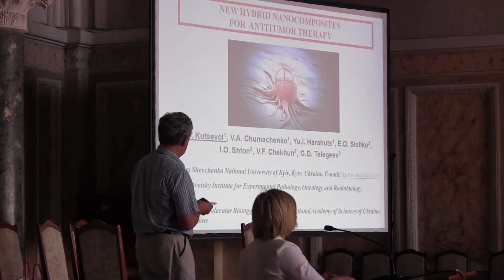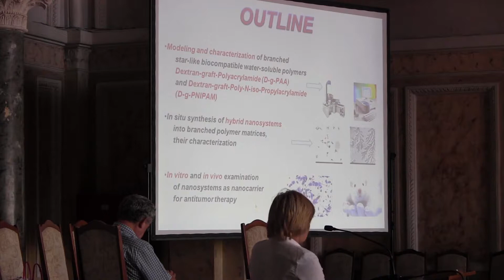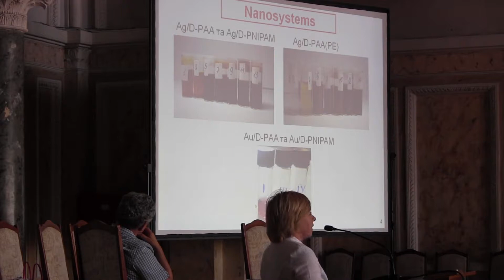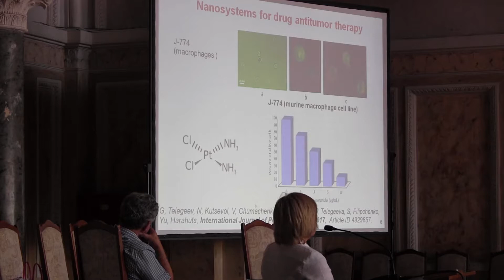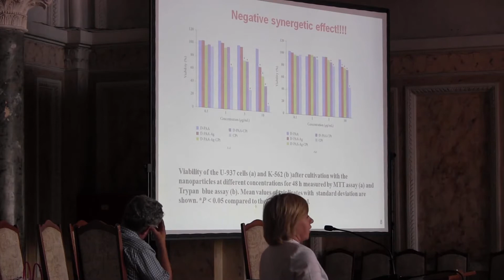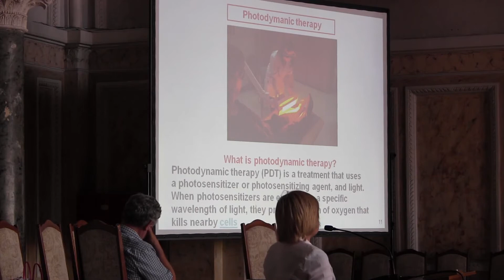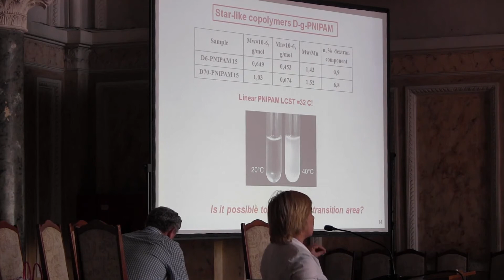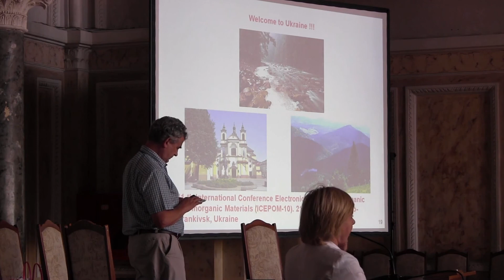Dr. Nataliya Kutsevol on NANO2017 Conference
Dr. Nataliya Kutsevol - New hybrid nanocomposites for antitumor therapy (Ukraine)

the 5th International research and practice Conference "Nanotechnology and Nanomaterials" (NANO2017). Chernivtsi, Ukraine